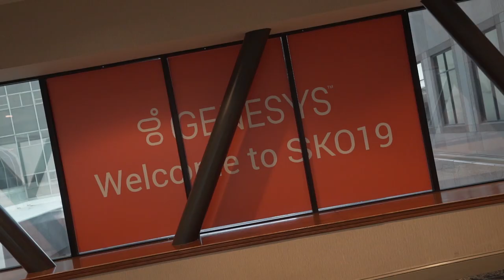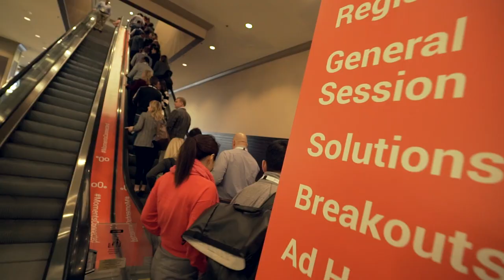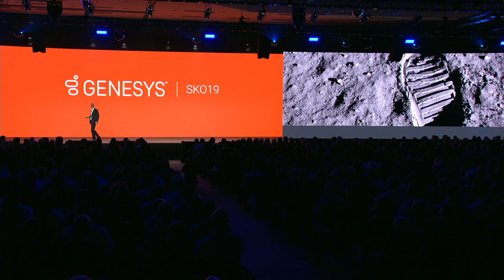Genesys SKO 2019 Recap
Take a look back at Genesys Sales Kickoff 2019 from Dallas, Texas. SKO is where we get every Genesys employee prepped to keep the wins coming all year long.